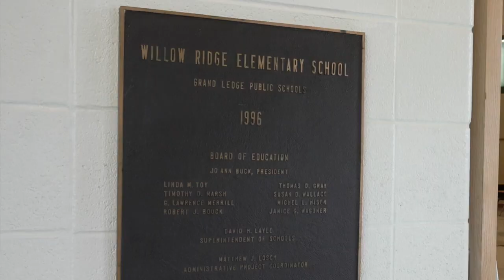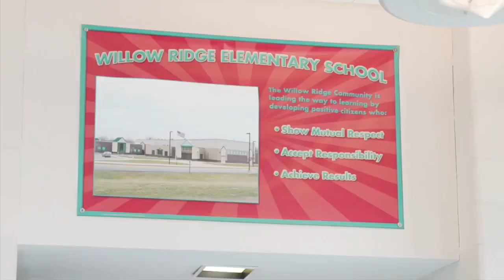The search continues for a new superintendent for the Grand Ledge schools.